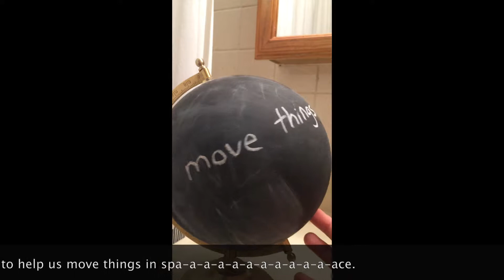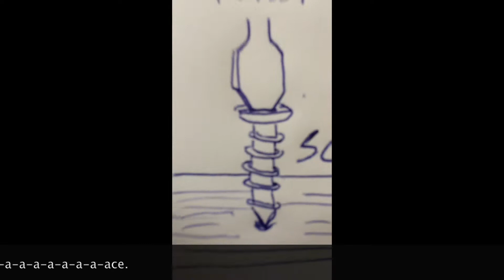Simple Machines Music Video With Lyrics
This video describes the six simple machines and where to find them. This was my first video, and I really didn't know how much you have to smile.